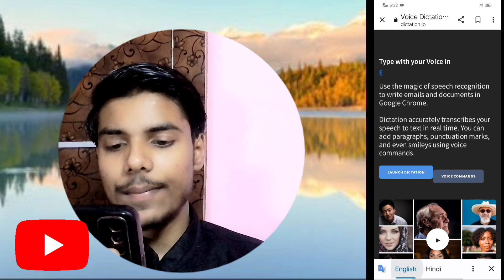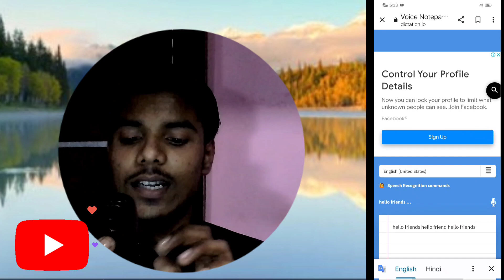Computer and Android Keyboard new Types and Tricks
Follow Me In  Instagram
                so

your Query